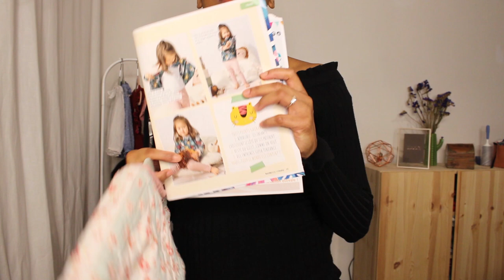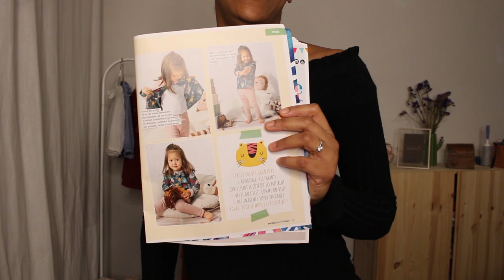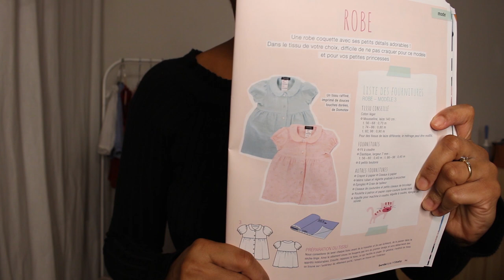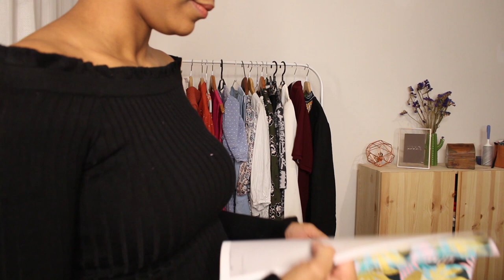BILAN COUTURE 2020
Je vous présente dans cette vidéos mes créations couture de l'année 2020 !!
Une vidéo assez longue , n'hésitez pas à prendre une tasse de thé !!
! Déroule la barre de description pour toutes les infos !

Tous les modèles  !!

Des Fils et une Aiguille – Janvry
La Mercerie – SCEAUX

TUTOS